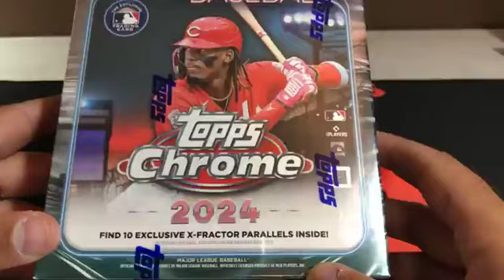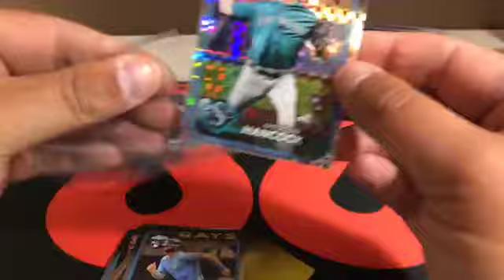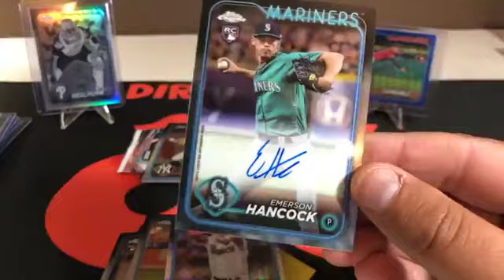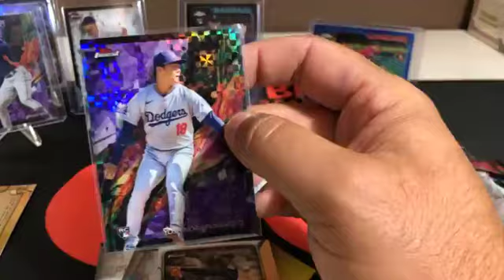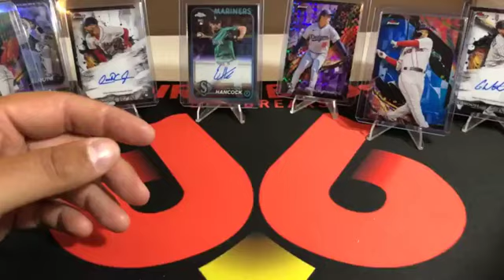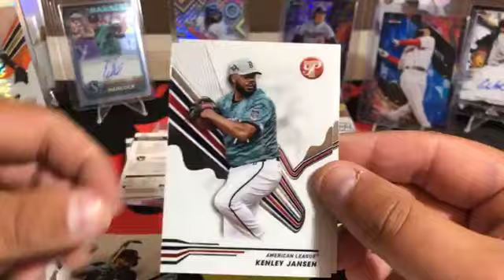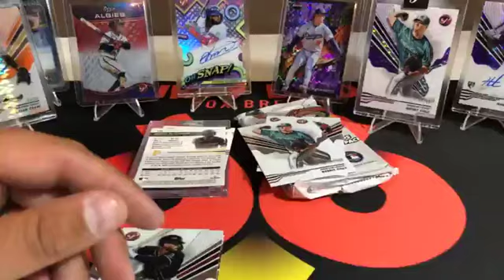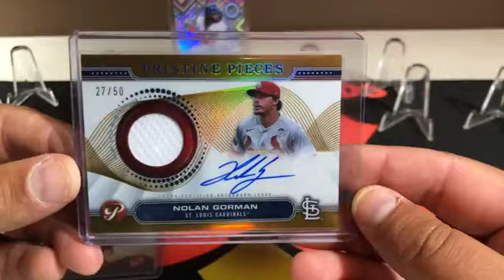Break #238 2024 Topps Pristine Topps Finest Hobby Topps Chrome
Vladimir Guererro Oh Snap Auto!!!
Nolan Gorman Patch Auto /50!
Ozzie Albies /5!